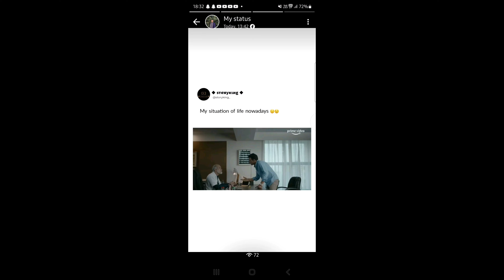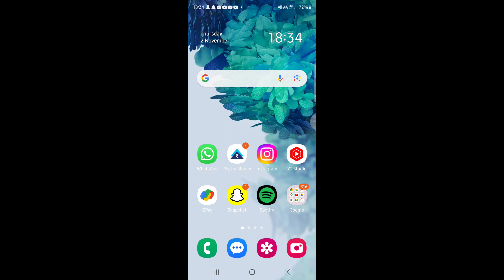How to Share Whatsapp Status to Facebook Story | Whatsapp status ko facebook par share kaise kare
1. how to share whatsapp status to facebook
2. whatapp status ko facebook par share kaise kare
3. how to share whatsapp status to facebook story
4. WhatsApp status Facebook mein share kaise
5. WhatsApp status Facebook mein Kaise dalen
6. how to share WhatsApp status in Facebook
7. WhatsApp status ko Facebook mein share kaise karen
8. WhatsApp status automatic Facebook story mein Kaise dalen
9. WhatsApp status automatic Facebook story mein share kaise karen
10. share whatsapp status to facebook story

How to share whatsapp status to facebook story?

Is video me maine bataya hai ki whatsapp status ko facebook par kaise share kare?